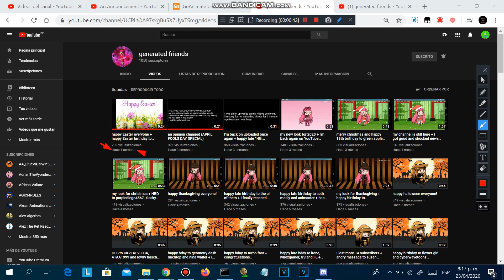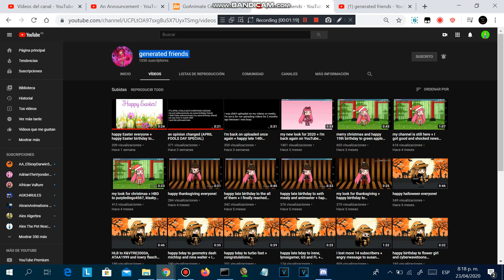What Happen To Generated Friends?